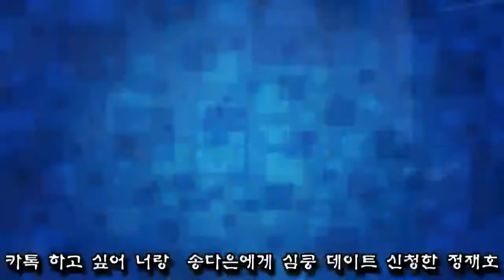카톡 하고 싶어 너랑…송다은에게 심쿵 데이트 신청한 정재호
한 번도 흔들림 없이 송다은에게 시그널을 보냈던 정재호가 실제로 데이트 신청을 하며 자신의 마음을 고백했다.